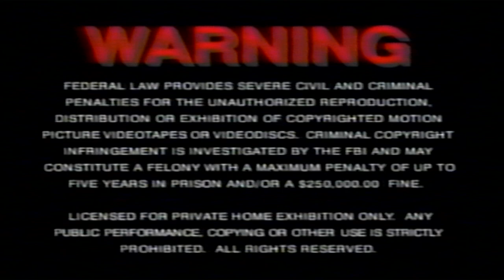MGM/UA Home Video/United Artists (1995/1979)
Taken from The Black Stallion (1995/1979) VHS.

Capped on the VHS.